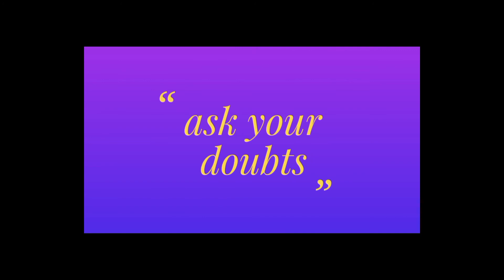2020 How AMAZON give more discounts? | E-commerce Business Model | Tamil | How They Do It? - Tamil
Everytime when people are buying a product in e-commerce sites such as amazon, Flipkarts, Snapdeal etc they are getting very surprised. How AMAZON , Flipkart are providing very huge offers and discounts? In this video I have explained 5 reasons how Amazon give more discounts without affecting their revenue.

Who is "How They Do It - Tamil" and Why you want to join with us?

How They Do It - Tamil துவங்கப்பட்டதன் முதன்மையான நோக்கம் அறிவியல், தொழில்நுட்பம், கண்டுபிடிப்புகள் சார்ந்த விசயங்களை நேரடியாக கள ஆய்வு செய்தோ அல்லது இணையத்தில் பிற மொழிகளில் கிடைப்பவற்றை தமிழ் மொழியில் வழங்குவது தான். இதன் மூலமாக ஆங்கிலம் தெரியாதவர்களும் இளம் மாணவர்களும் எளிமையாக தொழில்நுட்பம் சார்ந்த விசயங்களை கற்றுக்கொள்ள முடியும். அதன் மூலமாக புதிய கண்டுபிடிப்புகளை உருவாக்கிட முடியும்.

ஏற்கனவே என்ற இணையதளத்தின் வாயிலாக இந்தப்பணியினை செய்துவந்தோம். தற்போது வீடீயோ கலாச்சாரம் பெருகிவிட்டமையால் நாமும் இங்கே How They Do It - Tamil என்ற சேனலை துவங்கி இருக்கிறோம். இனி தொடர்ச்சியாக உங்களுக்கு பயனுள்ள வீடியோக்களை நாங்கள் பகிர்வோம். நீங்கள் செய்யவேண்டியது, பாருங்கள், உங்களது கருத்தை தெரிவியுங்கள், பிறருக்கும் பகிருங்கள்.

The main goal of "How They Do It - Tamil" youtube channel is to give the updates about technology, new inventions, manufacturing process all around the world in Tamil Language. So that tamil people and also young tamil students will get aware of new technology news around the world. This will help them to create new inventions.